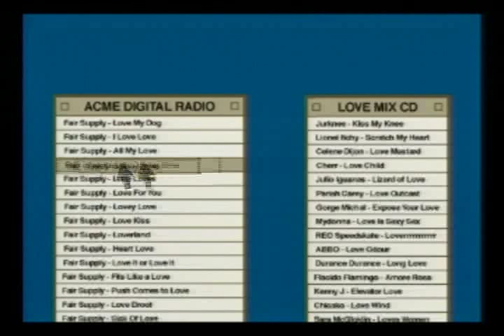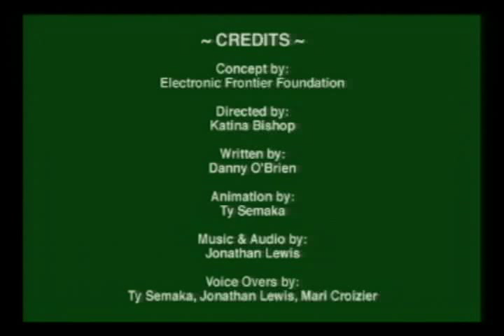DEFCON 14: Panel: Ask EFF: The Year in Digital Civil Liberties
Panel:
Cindy Cohn, EFF Legal Director
Kevin Bankston, EFF Staff Attorney
Kurt Opsahl, EFF Staff Attorney
Jason Schultz, EFF Staff Attorneys
Danny O'Brien, EFF Activism Coordinator
Seth Schoen, EFF Staff Technologist

Abstract:
Get the latest information about how the law is racing to catch up with technological change from staffers at the Electronic Frontier Foundation, the nation's premiere digital civil liberties group fighting for freedom and privacy in the computer age. This session will include updates on current EFF issues such as NSA wiretapping, cellphone tracking by the government, bloggers' rights and online journalism, the Sony rootkit scandal, Hollywood's latest attempts to control technology development, and more. Half the session will be given over to question-and-answer, so it's your chance to ask EFF questions about the law and technology issues that are important to you.